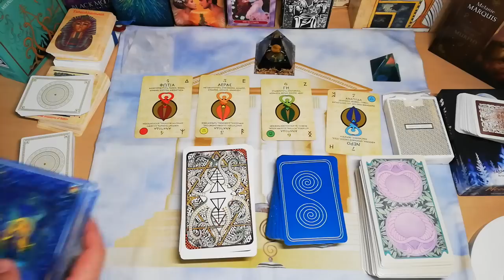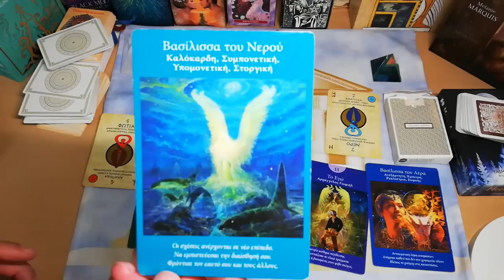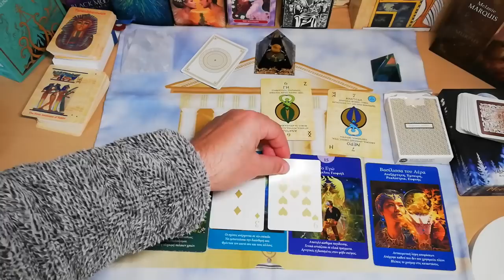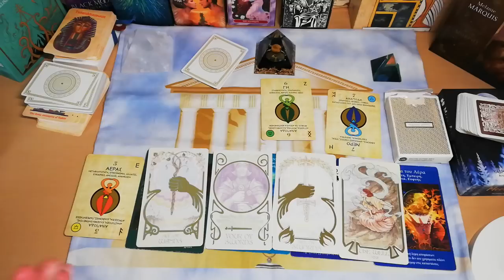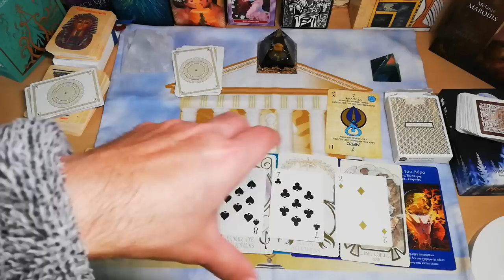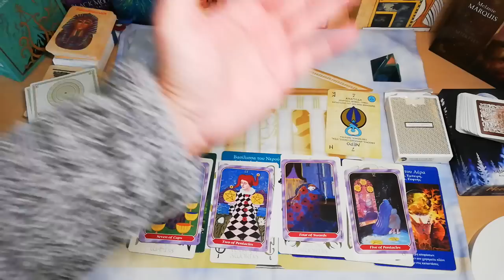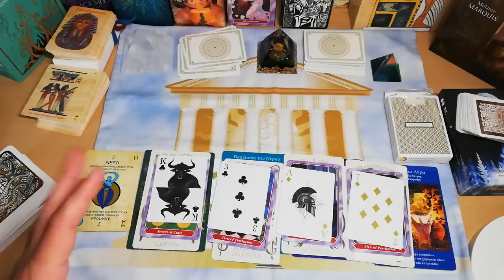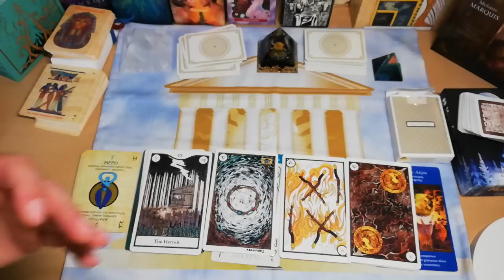ΤΑΡΩ😃Η ΔΙΚΗ ΣΟΥ ΠΡΟΣΩΠΙΚΗ ΜΑΓΙΚΗ🔮ΠΡΟΒΛΕΨΗ❗️ΓΙΑ ΤΟΝ ΙΑΝΟΥΑΡΙΟ'23 ΚΑΙ ΤΙ ΦΕΡΝΕΙ ΕΝΕΡΓΕΙΑΚΕΣ ΠΥΛΕΣ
Ετοιμάσου για την ΠΡΟΣΩΠΙΚΗ ΣΟΥ ΠΡΟΒΛΕΨΗ ! ΝΑΙ ΝΑΙ ΣΩΣΤΑ ΔΙΑΒΑΖΕΙΣ,
Οταν τα ΑΣΤΡΑ, το συμπαν & τα ΤΑΡΩ ΣΥΝΩΜΟΤΟΥΝ μαζί για να σου δώσουν κάτι ΑΠΙΣΤΕΥΤΑ ΣΗΜΑΝΤΙΚΟ!
ΤΑΡΩ Η ΔΙΚΗ ΣΟΥ ΠΡΟΣΩΠΙΚΗ ΜΑΓΙΚΗ🔮ΠΡΟΒΛΕΨΗ❗️ΝΕΑ ΚΑΤΑΠΛΗΚΤΙΚΗ🙄ΜΕΘΟΔΟΣ ΣΟΚΑΡΙΣΤΙΚΑ ΑΛΗΘΙΝΟ ΑΚΑΣ ΤΑΡΩ
ΤΑΡΩ Η ΔΙΚΗ ΣΟΥ ΠΡΟΣΩΠΙΚΗ ΜΑΓΙΚΗ ΠΡΟΒΛΕΨΗ ΑΝΑΚΑΛΥΨΕ ΤΑ ΟΛΑ ΘΑ ΤΑ ΜΑΘΕΙΣ ΟΛΑ
ΣΟΚ ΕΡΜΗΝΕΙΕΣ ΑΚΑΣ ΤΑΡΩ
ΑΚΑΣ ΤΑΡΩ ΑΝΑΚΑΛΥΨΕ ΤΑ ΟΛΑ ΘΑ ΤΑ ΜΑΘΕΙΣ ΟΛΑ
ΑΚΑΣ ΤΙ ΑΛΛΑΓΕΣ ΕΙΝΑΙ ΓΡΑΦΤΟ ΝΑ ΕΡΘΟΥΝ
ΑΚΑΣ ΤΑΡΩ ΑΝΑΛΥΤΙΚΗ ΠΡΟΒΛΕΨΗ
ΑΚΑΣ ΤΑΡΩ ΑΠΟΚΑΛΥΨΕΙΣ & ΜΥΣΤΙΚΑ

▬ Social Media ▬▬▬▬▬▬▬▬▬▬▬▬▬▬▬
Για Δωρεά και υποστήριξη

00:00 ΑΝΟΙΓΜΑ ΠΥΛΗΣ ΙΑΝΟΥΑΡΙΟΥ
05:11 ΠΥΛΗ 1 ΦΩΤΙΑ
09:18 ΠΥΛΗ 2 ΑΕΡΑΣ
17:46 ΠΥΛΗ 3 ΓΗ
29:18 ΠΥΛΗ 4 ΝΕΡΟ